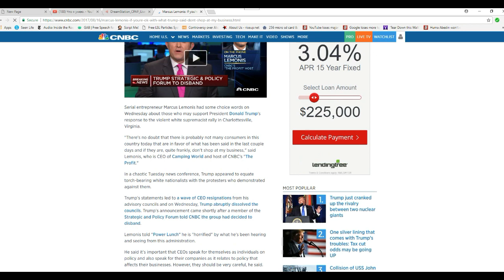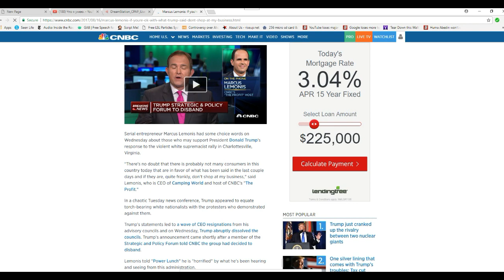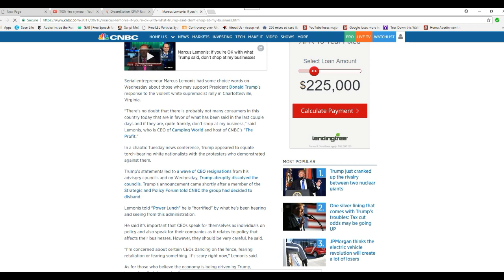Camping world CEO to Trump supporters Don't shop at my company Kook!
Camping world Loon, I mean CEO, Marcus Lemonis says don't shop at camping world if you agree with what Trump said about Charlottesville. OK that can be arranged. You just invited a boycott of your company.  Camping World employees might want to look for another job thanks to their boss.